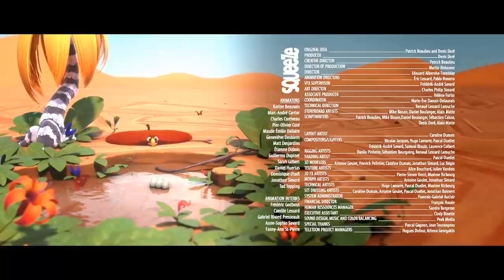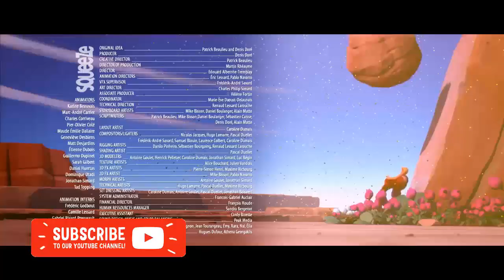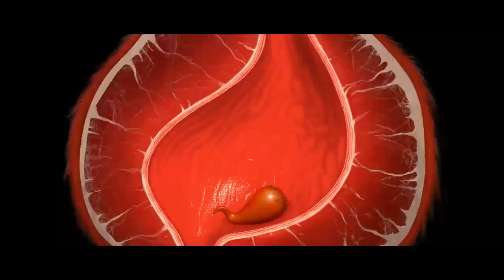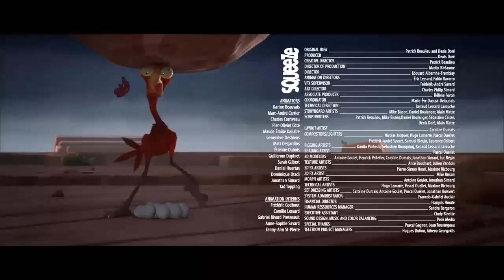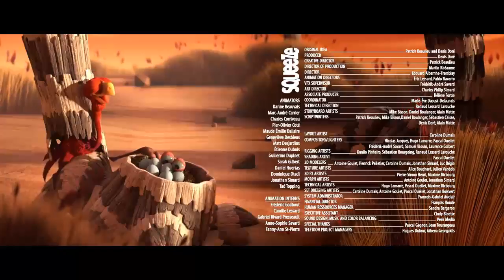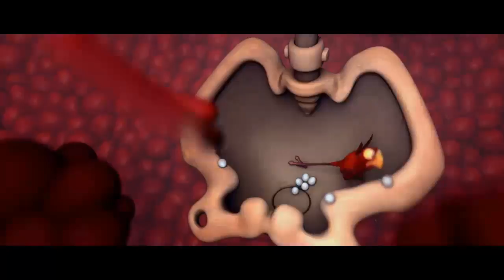CRACKÉ - DRY ED _Cartoon for kids | Funny Kids TV's